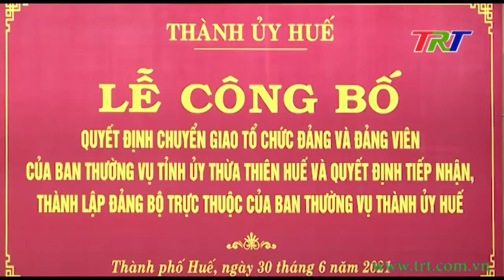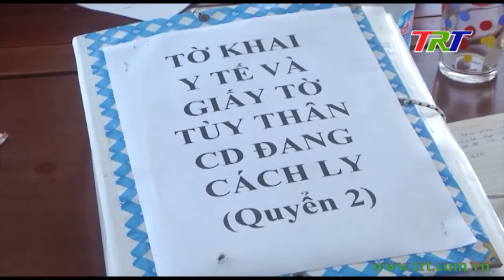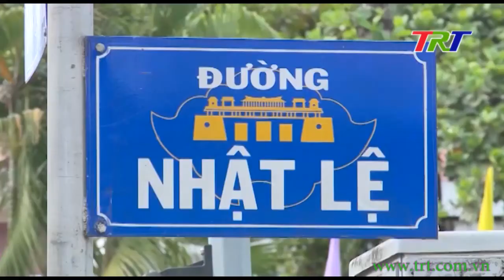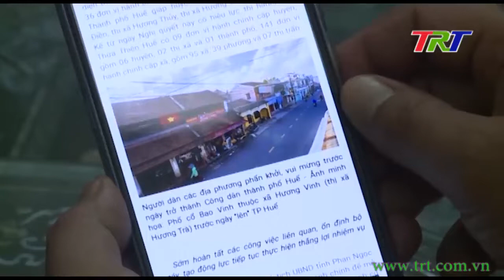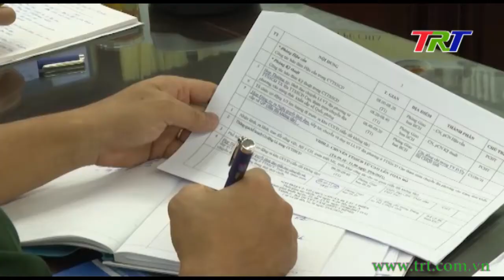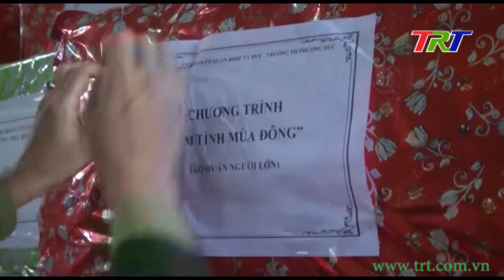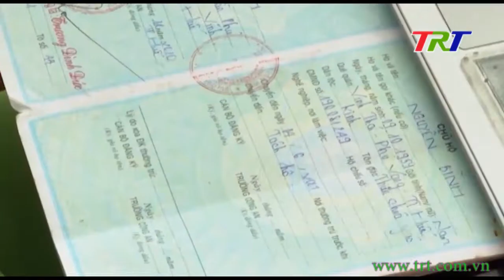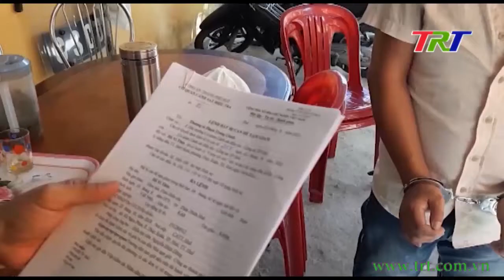Chương trình Thời sự - trưa 01/7/2021 (Thứ 4)